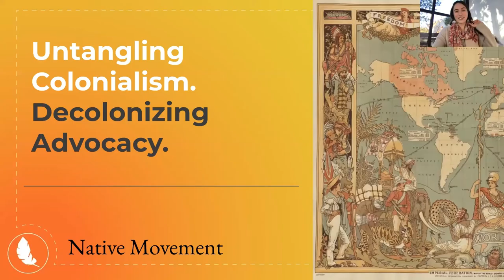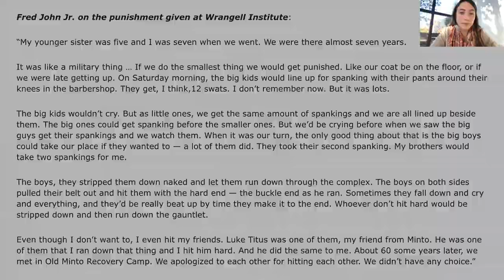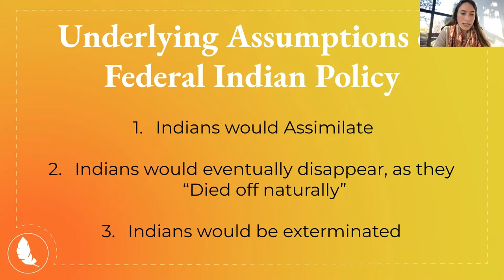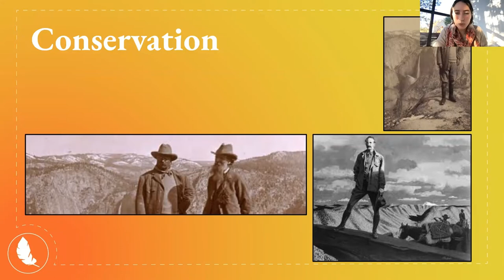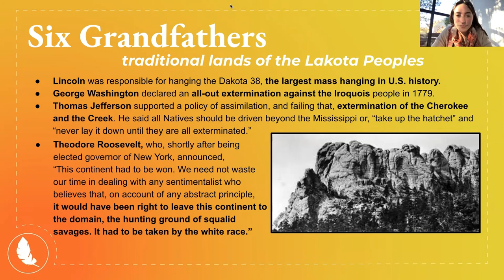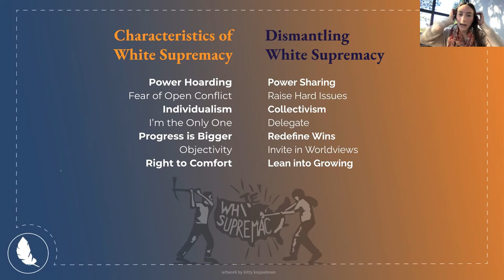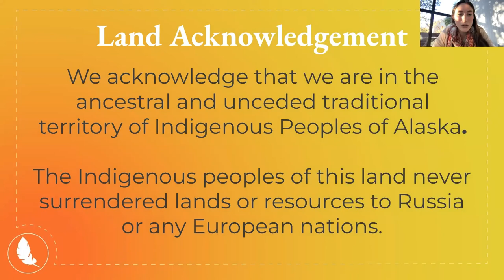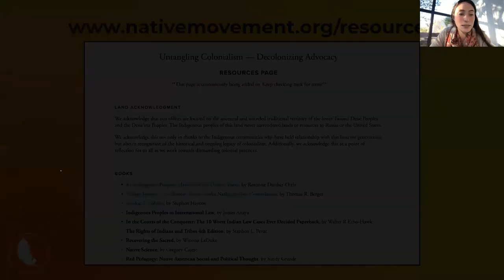2022 Ripple Week Event 5: Untangling Colonization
2022 Ripple Week Event 5: Untangling Colonization

This country’s current systems of power and oppression, and even conservation, were built through a legacy of ongoing colonization. The culture of white supremacy and the patriarchal strategies of colonization have set the stage for current systems of oppression and injustice, including those that we impose on one another and on ourselves. Join Alaska Native climate justice activist Ruth Łchav’aya K’isen Miller as we Untangle Colonization and Decolonize Advocacy–we will discuss how the history of environmental conservation has mirrored colonial world-views, how we may unknowingly continue to be complicit in systems of oppression, and what possible strategies we can further in order to decolonize conservation and advance Indigenous liberation.

0:00 - Introduction
6:07 - Untangling colonization training
10:32 - Agreement setting Holding Grief
13:24 - Native American boarding schools
17:24 - Manifest Destiny
19:33 - Colonization by the United States
21:51 - Brief Snapshot of Fed Indian Policy
31:49 - Conservation movement and considering relationship to land
44:05 - White Supremacy Culture
51:42 - Decolonial Tactics and Healing
1:04:00 - Reflection Questions
1:04:12 - Close